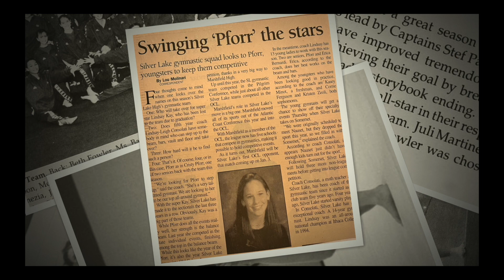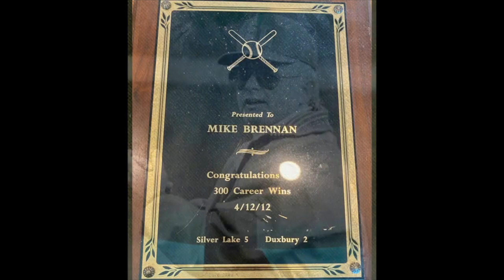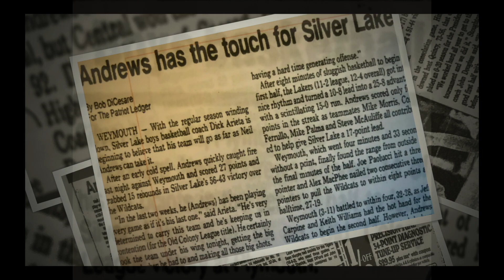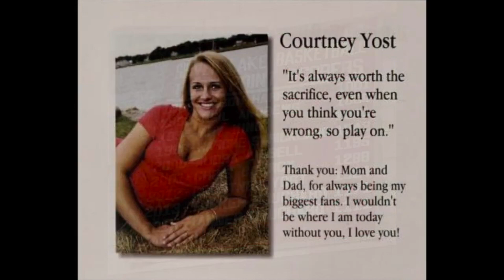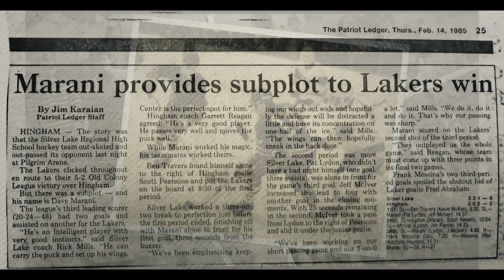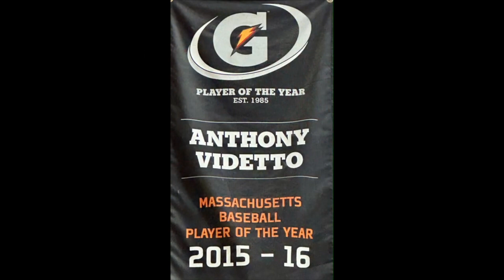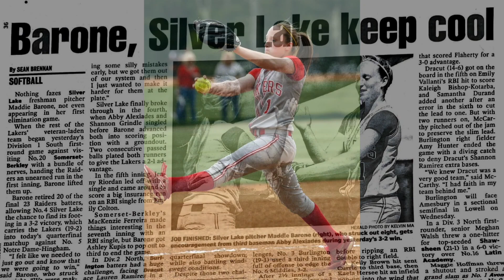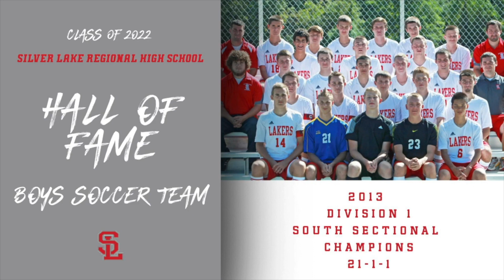Silver Lake Sports Hall of Fame 2022